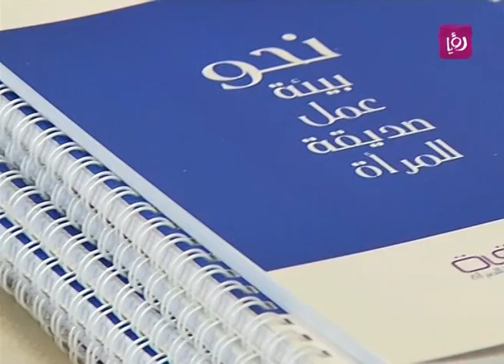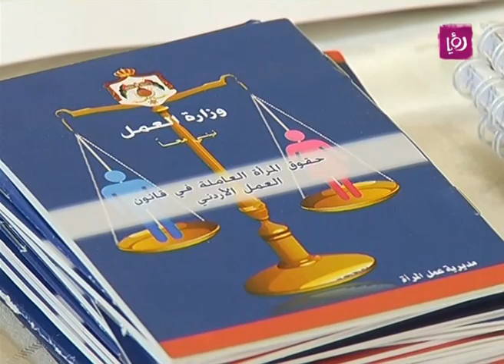تقرير عن الورشة الثالثة "نحو بيئة عمل صديقة للمرأة" لحملة صداقة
تقرير الزميلة لارا أيوب بصوت الزميل ناصر غنام لبرنامج دنيا يا دنيا عن ورشة العمل الثالثة التي عقدتها حملة صداقة بعنوان "نحو بيئة عمل صديقة للمرأة" التي تهدف الى تطبيق المادة 72 من قانون العمل وتعليمات ترخيص الحضانات المؤسسية بما يضمن وجود مكان آمن لأطفال العاملات.